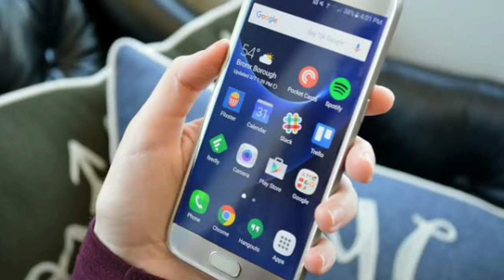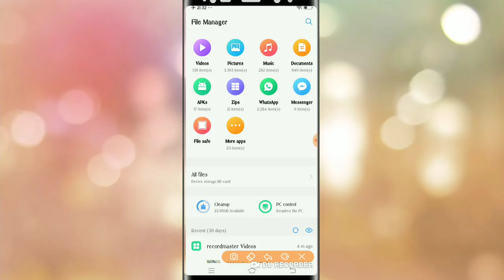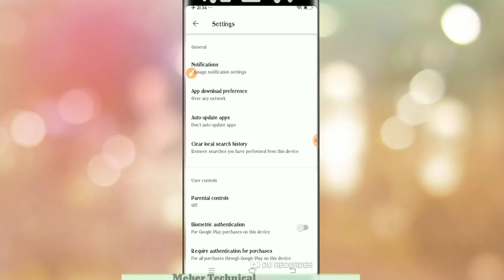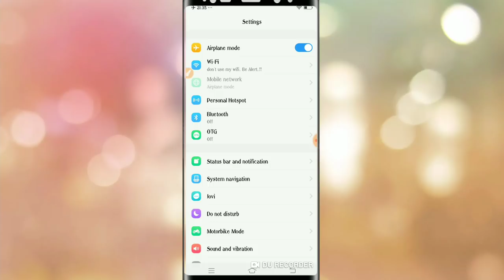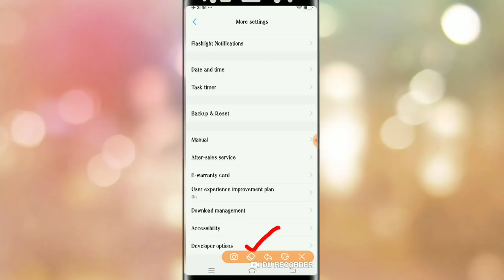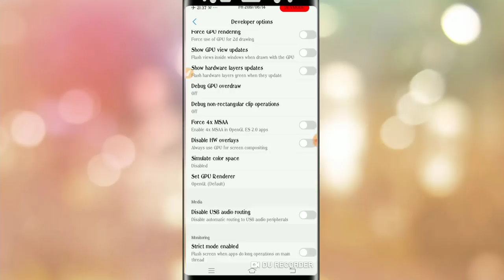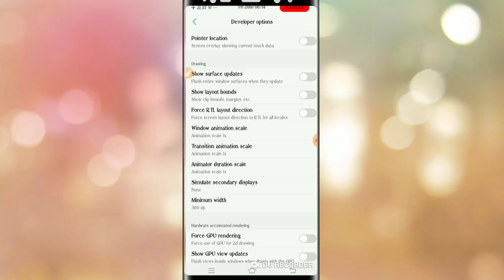मोबाइल गर्म क्यों होता है l Mobile garam ho to kya Kare Hindi me 2019 New video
About this Video:- Hello doston aaj Kaya video aapke liye bahut hai jaruri ho sakta hai. Aaj ke is video mein hum baat Karne wale Hain mobile garam Kyu hota hai ji haan dosto agar aapka bhi mobile garam hota hai ya FIR bahut jyada hai hota hai to aapko yeah video last Tak dekh Na hoga yahan par Ham discussion Karne wale Hain ki hamara phone jo hai kaun se reason ke vajah se heating problem aata hai aur vah 4 galti MI 4 mistake jo aap karte ho apne phone ke sath usko aapko band kar dena hoga ya nahi ki apne phone mein jo setting hai wahan par jakar kuch setting karna hoga to chaliye jante Hain is video Mai ki hum apne phone ko kaise garam hone se bacha sakte hain aur jaldi se call kar sakte hain ya nahi thanda kar sakte hain.

Solved queries-
1) mobile garam Ho To Kya Karen
2) mobile garam Kyu hota hai
3) mobile heating problem with solutions in Hindi
4) मोबाइल गर्म क्यों होता है
5) मोबाइल गर्म हो तो क्या करें
6) मोबाइल को ठंडा करने का आसान तरीका
7) चार गलती जो हम मोबाइल से करते हैं जिसकी वजह से मोबाइल गर्म होता है
8) मोबाइल गरम किस वजह से होता है
9) how to cool our mobile Android smartphone in 2 minutes

* Cheap & Best Budget microphone
* Cheap & Super Budge microphone

About this Channel:- Dosto Is channel par roj ek Technical or ek PUBG game ka video upload karne ki kousi karta hun. Aapko sahi samay par sahi information pahunchane ka thodi kousi karta hun, Agar apko mere video achhe lagte hain to please is channel par jude rahiye. Thank U dosto (God)